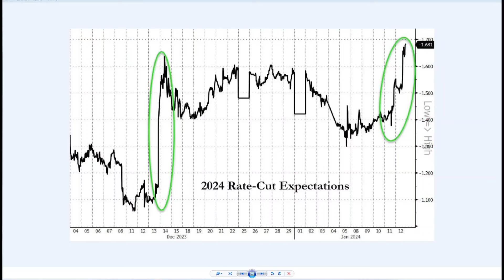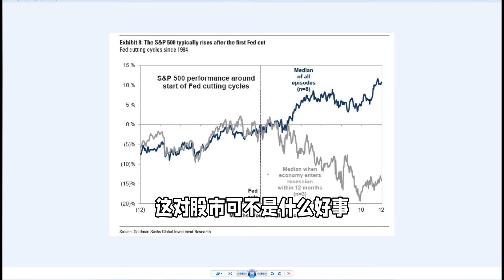你真的期待今年美国会降息6次以上吗？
最新发的视频：决定今年美联储加息时间和幅度的最关键因数#小程序://Ray的会员店铺/OMBzROBe8sakePd